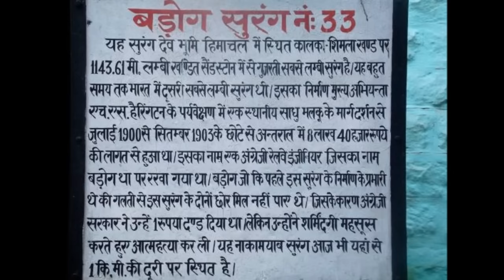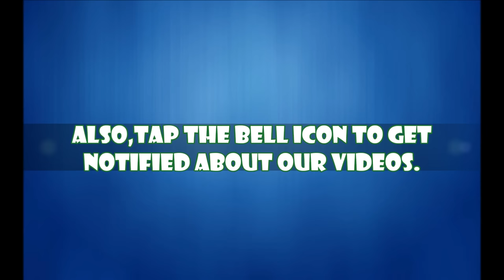जरूर देखें || शिमला के सबसे भूतिया स्थान || Shimla’s most haunted places in hindi || Episode – 14#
Guys I am really sorry for the misinformation 😊😊. darasal ye video Maine zara jaldi mein banaayi thi. isiliye maine iske Sahi ya galat honay pe koi dhyaan Nahi dia...i duly apologize for this .

Hello friends,
Welcome to this video. In this episode, we will talk about some of the most haunted places of shimla, himachal pradesh nameley :

1.indira Gandhi medical college & hospital
2.Convent of Jesus & Mary school
3.Tunnel no.33
4. house of Dukhani

Please give your feedbacks and suggestions regarding our videos. We hope you liked this video.